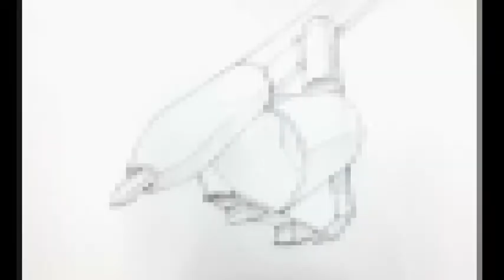모나미볼펜 개체표현 기초디자인 인천 학익 아이엠미술학원 학T